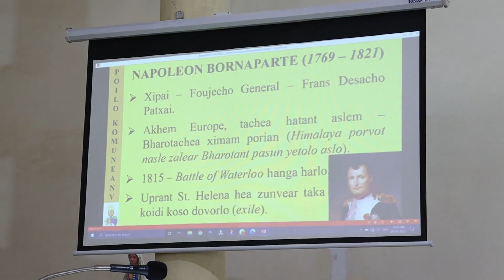First Holy Communion Eucharistic Celebration | 2022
An auspicious event of 14 young angelic children receiving Jesus in their heart.